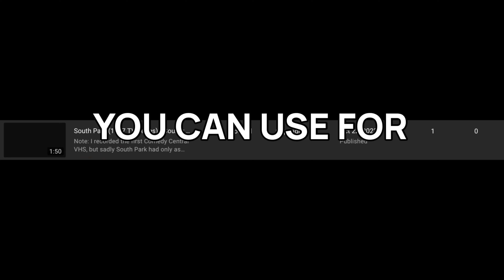Blocked First South Park VHS Video (Link The Description)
Note: I had to try this YouTube video, it’s actually blocked use it for Google Drive video?